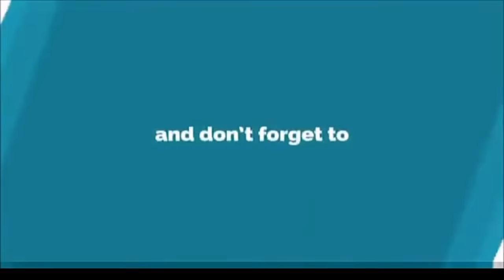Sanam Re Sambalpuri HD Video (Umakant Barik & Dusmant Suna) RKMedia (Copyright Reserved)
✽Album- Sanam Re Sambalpuri Video
✽Voice- Umakant Barik & Dusmanta Suna
✽Lyrics & Producer- Bisnu Tandi
✽Actor- Jiten, Iswar, Simran, Lalu & Group
✽Camera, Edit & Direction- Kumar Samson
✽Digital Media- RK Media

4 Million Plus Views